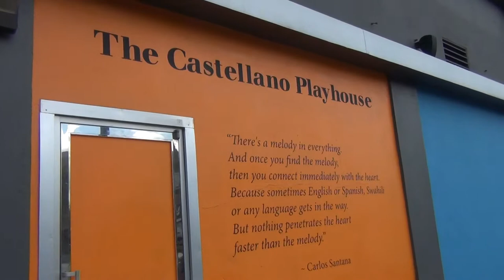MACLA: Latino Art Now! - Tino Rodriguez on Creating Art Part 2/3 3/26/2014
MACLA hosted a Collecting Art Panel on March 26, 2014. The panelists were Carmen Castellano, President of Trustees, Castellano Family Foundation, Artist Tino Rodriguez and Todd Hosfelt, owner of Todd Hosfelt Gallery in San Francisco. The panelists gave an overview of contemporary Latino art, the contemporary art market, and some perspectives for first-time art collectors.

MACLA presents Latino Art Now! 16th Annual Art Auction + Exhibition, from March 7 through April 26, 2014. The auction includes work by established contemporary artists from the Bay Area and beyond.

All copy rights to this video belong to MACLA and the Castellano Family Foundation. Video by Dr. Ramon J. Martinez.